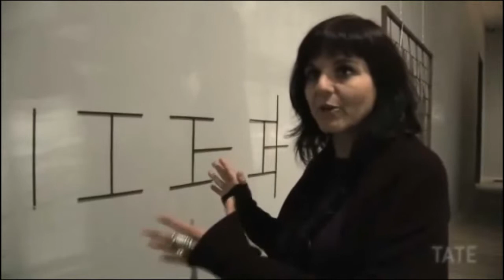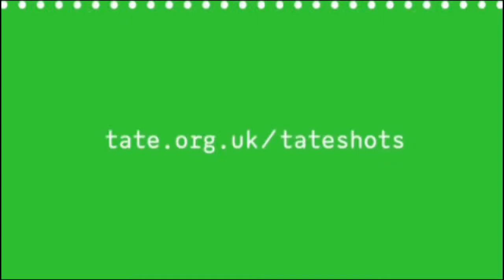Cildo Meireles (Sanat Tarihi / Global Çağdaş Sanat) (Tate Modern Müzesi / Global Modernizm)